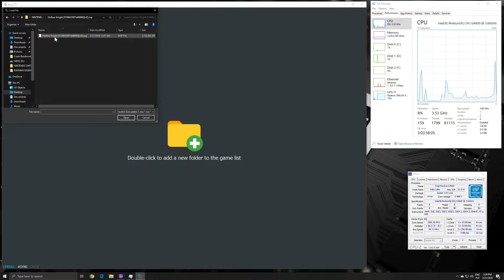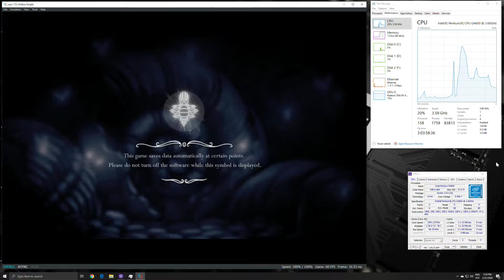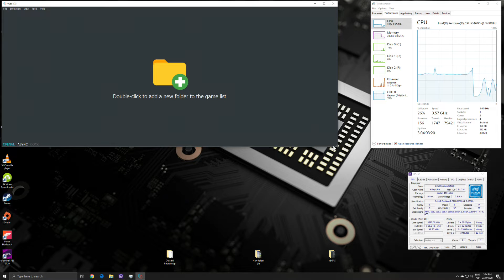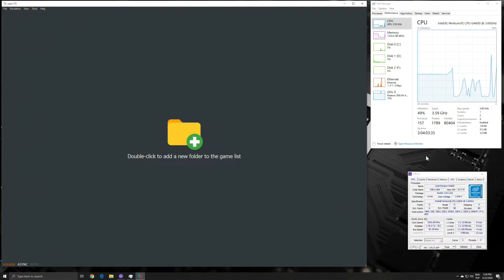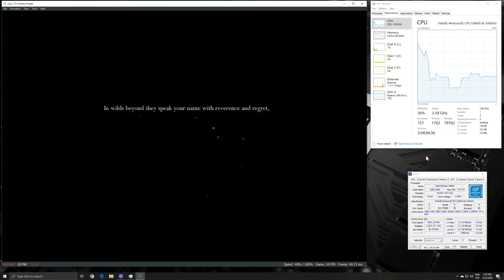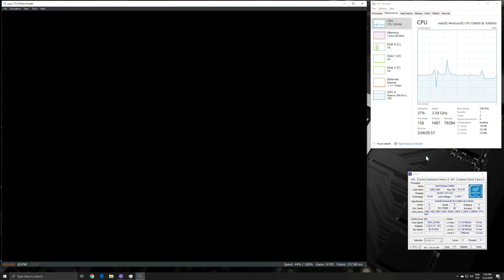Yuzu Emulator - Hollow Knight - Pentium G4600 / 8GB RAM - Test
Hollow Knight (Nintendo Switch) test on Yuzu Emulator.

PC SPECS
CPU: Intel Pentium G4600
GPU: PowerColor Red Dragon RX 470 4GB GDDR5
RAM: 8GB GOODRAM 2400MHz (Single Channel)
MOBO: ASRock H110M-HDS
PSU: SilentiumPC Vero L2 500W